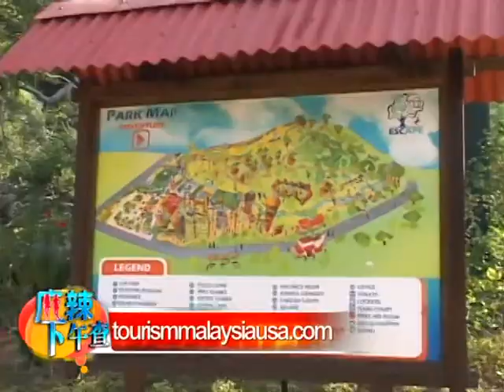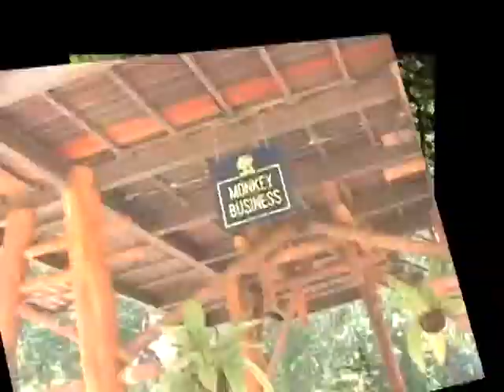0624 馬來西亞探險Malaysia Travel with Yiyi Lu--Episode 3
馬來西亞探險Malaysia Travel with Yiyi Lu--Episode 3